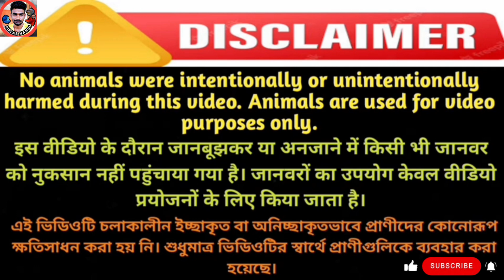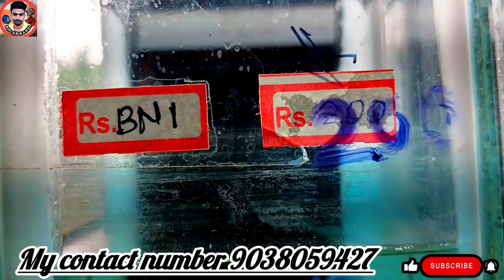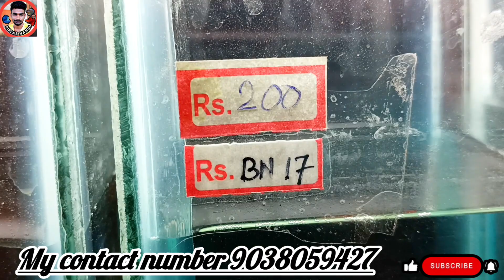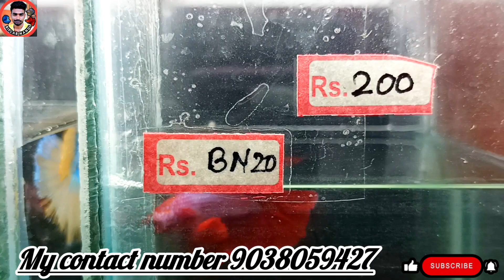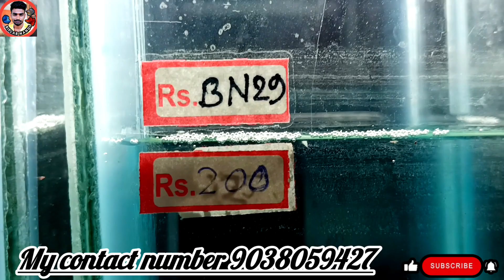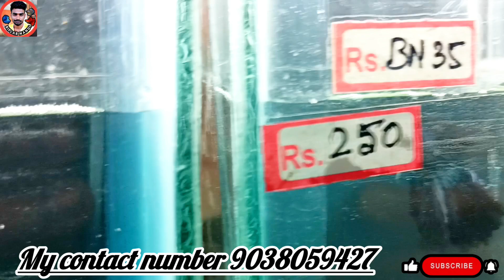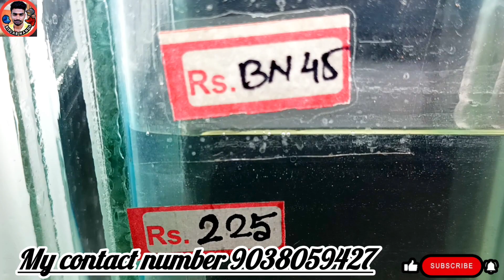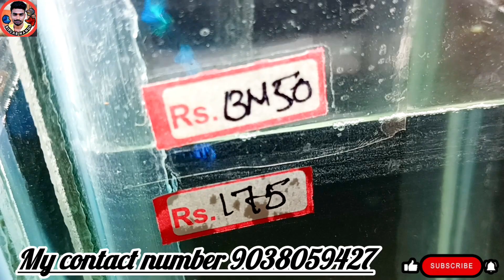Thailand imported Betta !! Betta Farm !! 1000+ Betta Stock Update !! Thailand Betta !! Betta !!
Hi

BN VLOG PET & TOUR HINDI YOUTUBE IS A BRAND
its your YouTube channel

All over India and nepal wholesale and retail delivery possible